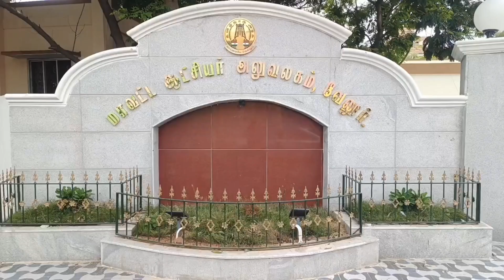அங்கன்வாடி குழந்தைகளுக்கு செறி ஊட்டப்பட்ட ஊட்டச்சத்து பிஸ்கட் வழங்கும் திட்டம் துவக்கம் | வேலூர்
அங்கன்வாடி குழந்தைகளுக்கு செறி ஊட்டப்பட்ட ஊட்டச்சத்து பிஸ்கட் வழங்கும் திட்டம் துவக்கம்